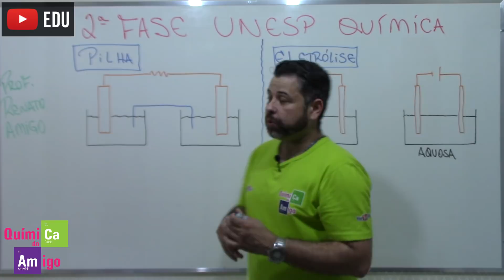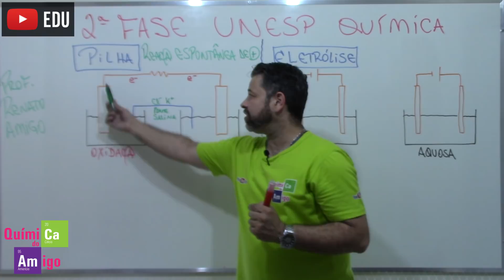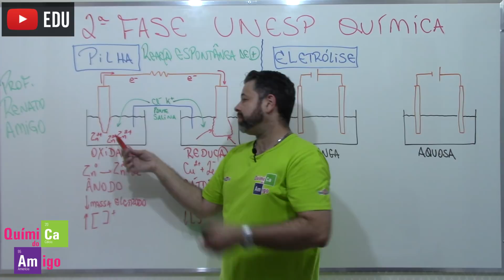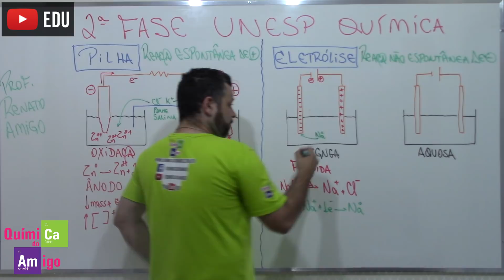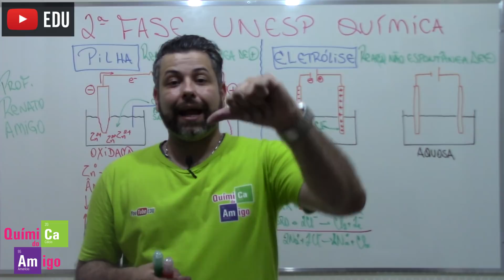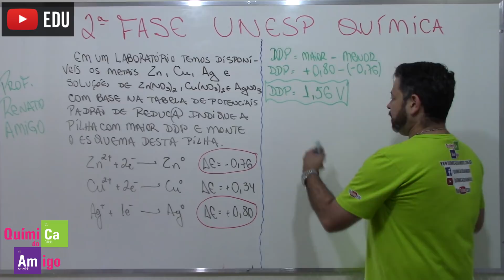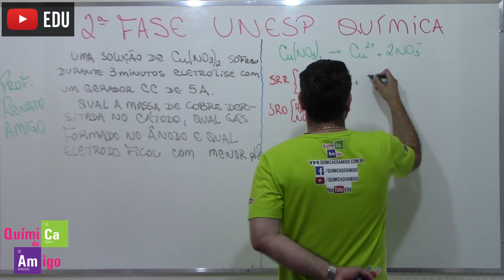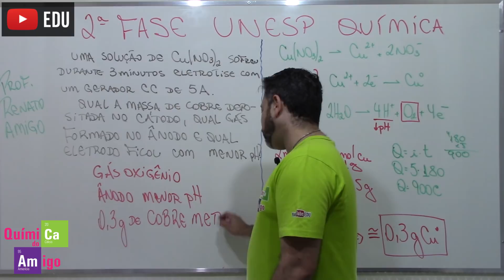UNESP 2018 - Revisão - Eletroquímica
Neste vídeo continuamos a revisão dos conteúdos mais cobrados de química na segunda fase da UNESP, nos últimos anos.
O tema desta aula será:
- Eletroquímica;
Quer conhecer mais sobre todo nosso projeto? Acesse ou ainda